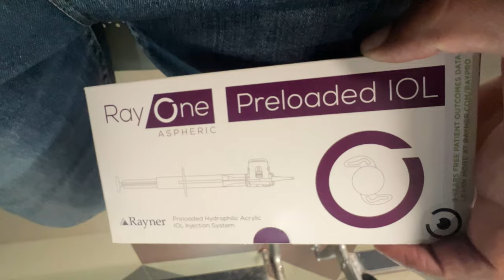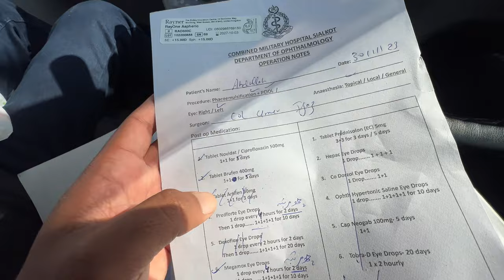Alhamdulillah Bhai Ka Operate Ho Gaya 🥺